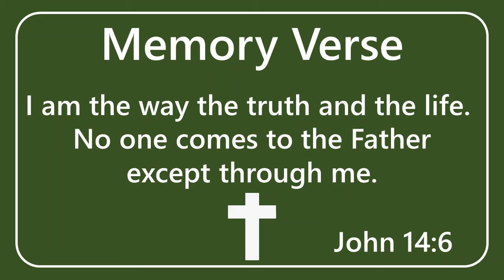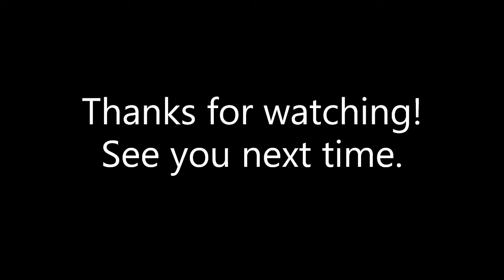Mission Kids Online - March 7, 2021